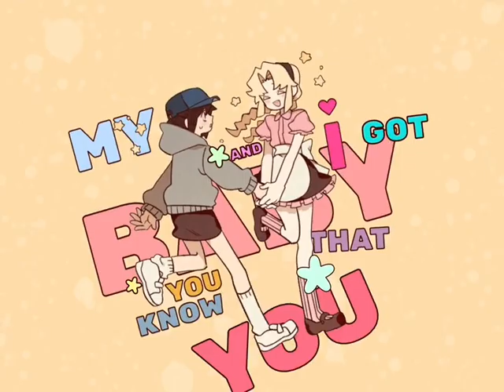made by nami.9 :) 👍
I like promoting ila (I love amy)